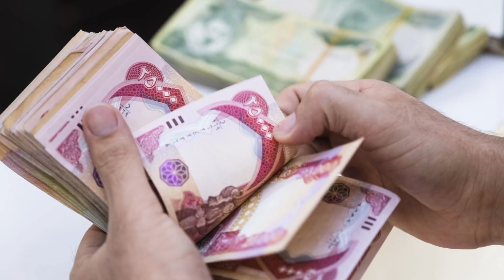Iraqi Dinar News 🔥 Last Phase Of Iraqi Dinar Set New Rate 🔥IQD Update Today